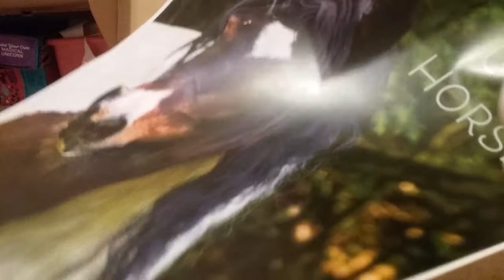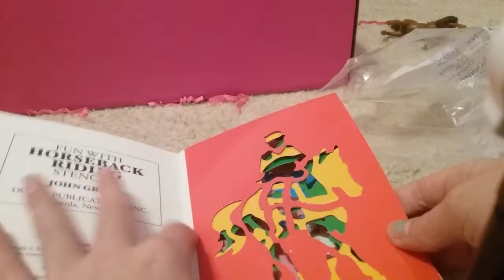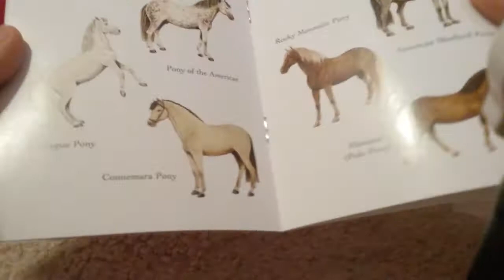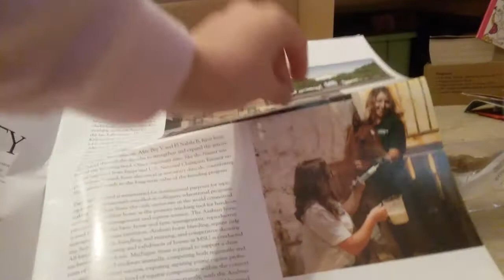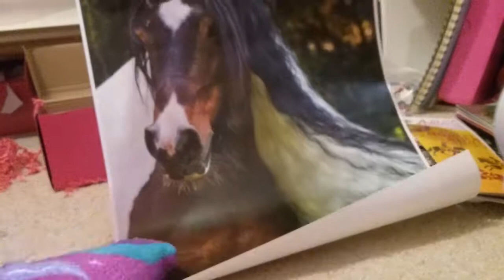La la horse subscription box